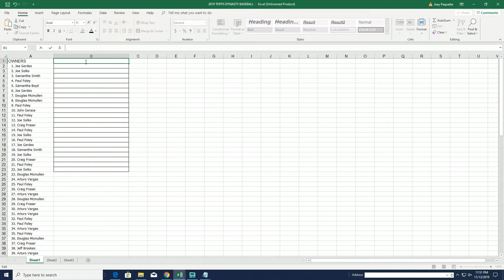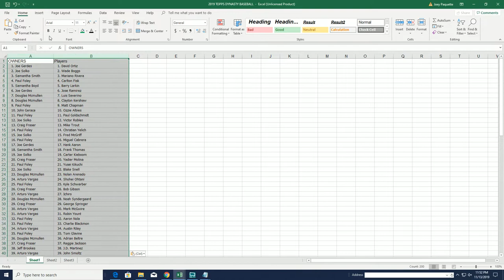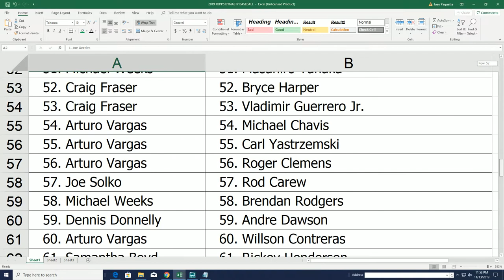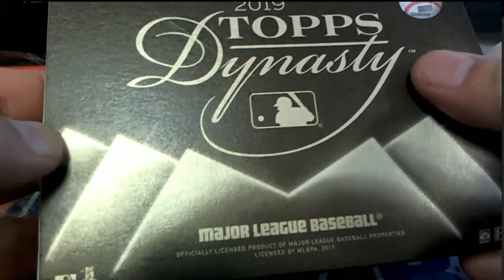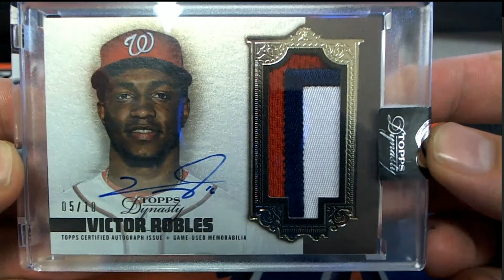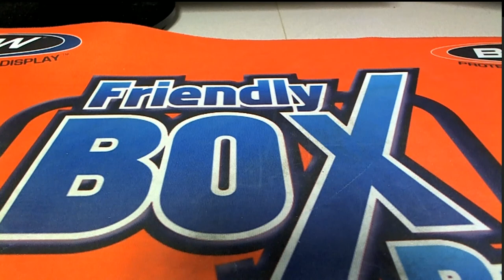2019 Topps Dynasty Baseball ID 19DYNASTYBB102